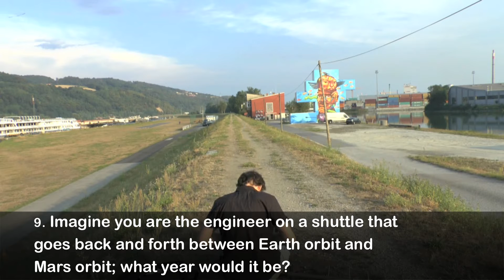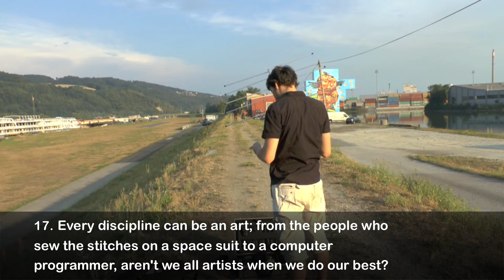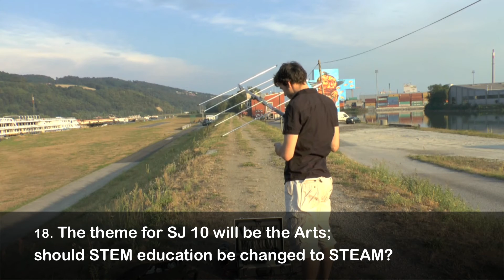ARISS contact with Space Jam 9, Rantoul, Illinois, USA 2015-08-08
Amateur Radio on the ISS Contact with participants at
Space Jam 9, Rantoul, Illinois, USA. 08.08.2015

Den ARISS Kontakt abgekört mit der „ SOTA-Antenne“ (Nachbau der Elk antenna) und FT-897D.
Dies war ein Telefon gestützter Kontakt via IK1SLD in Italien, weshalb die ISS hier bei uns zu hören war.

Unten die gesendeten Fragen. Viel Spaß

73, 55 de hias

☹ 1. How do you train to sleep in space?
☹ 2. What type of engine propulsion will we use to go to Mars?
☹ 3. Could we drop containers to the Mars surface but leave the engine in orbit?
☹ 4. Would a steam powered train whistle work in space?
☹ 5. How long did you train for this mission?
6. Could ribbons be stretched to an Earth orbiting station & used as tracks to reach orbit?
7. Could ribbons be stretched to a Mars orbiting station & used as tracks to reach orbit?
8. If a ship left Mars, traveling 17,500 mph, what is the shortest time it could take to reach Earth.
9. Imagine you are the engineer on a shuttle that goes back and forth between Earth orbit and Mars orbit; what year would it be?
10. Are you still training for future missions?
11. What is your favorite food on the space station?
12. How many bits of space junk does NASA track & how can we reduce the problem?
13. Are there earth-bound disabilities that might be irrelevant in space weightlessness?
14. Is there art on the walls of the ISS or do you see examples of the Arts in space?
15. If we found cave art on Mars what do you imagine it would depict?
16. Are there any musical instruments on the ISS?
17. Every discipline can be an art; from the people who sew the stitches on a space suit to a computer programmer, aren't we all artists when we do our best?
18. The theme for SJ 10 will be the Arts; should STEM education be changed to STEAM?
19. What music do you listen to on the ISS?
20. What is your favorite form of art?
21. How is the espresso machine working?
22. What fresh foods do you most look forward to on delivery day?
23. When will we first set foot on Mars?
24. When will we go back to the Moon?